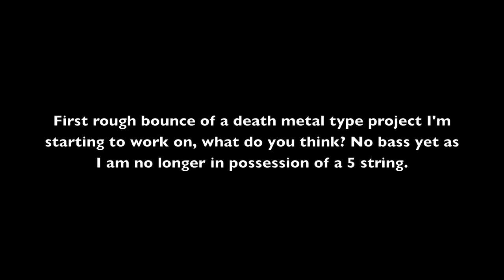Test bounce of Death Metal type tune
Preview of an upcoming tune, let me know what you think! Mix is super rough for now.